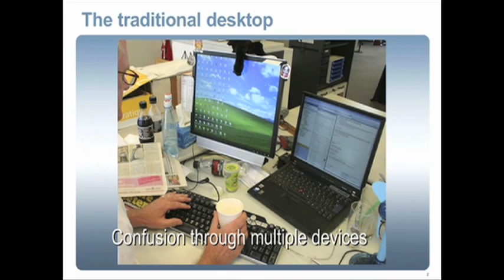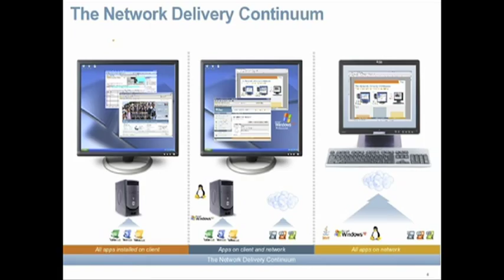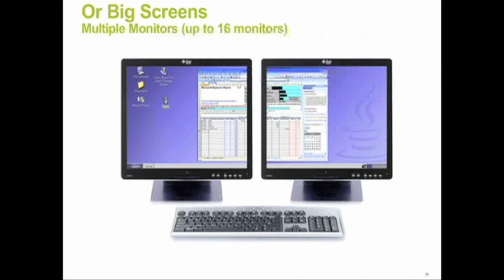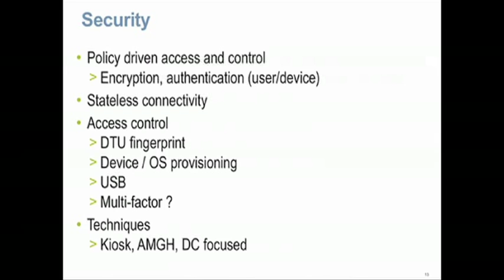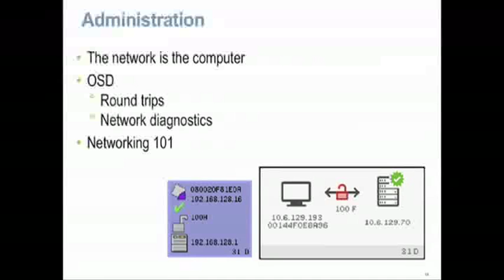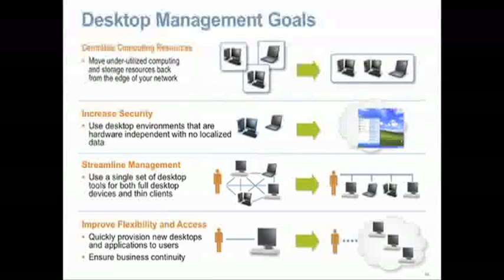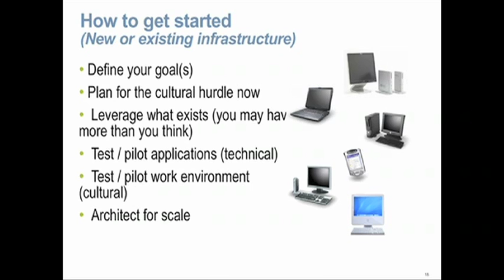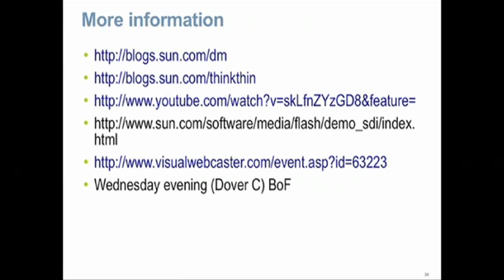Thin Client Delivery for the Enterprise